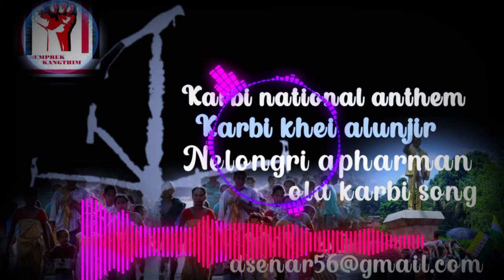NELONGRI APHARMAN CHEPIJI LA NEPRAN // OLD KARBI SONG // LAST UPDATE ON MY YOUTUBE CHENNAL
lastupdate on my YouTube channel
support me
Kardom _ kadokawe aphan sitame pachini loh neli channel amen
                    ke @chinthongvlogs2315 pu
                    bonsita nelivl vlog's Selam le si lun si selam rong lasi
                    neliphan nng Diya det non lapen solun jume Ong  amat
                    upload detlo lapen lun abng ke LAST UPDATE lo on my
                   YouTube channel along ke ( lapen non ke vangji lang an
                    ke neli ta vlogsi selam pon ikpo ) lapen choningri lo
                    kadi aphan Sita neliphan nang support dun ik tha
                    please 🙏🙏🙏
                                                        ( KARDOM 🙏 ) Kadokawe aphan
                                                         Sitame arnam hirjume padonang
                                                           kardom